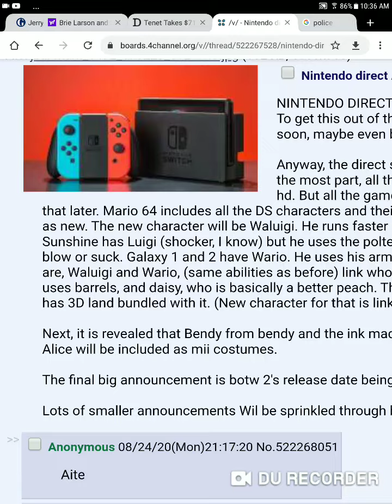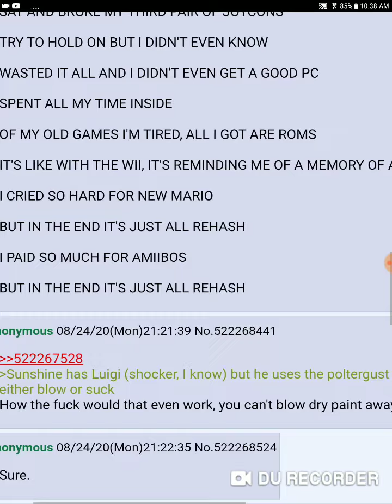Nintendo direct leak says that direct will be on different day